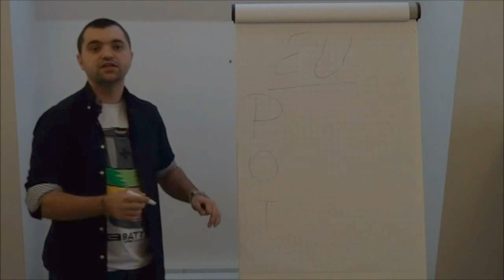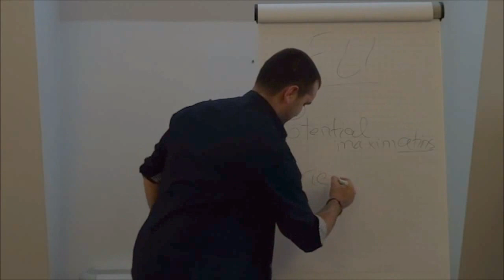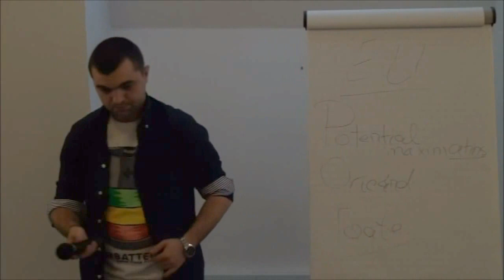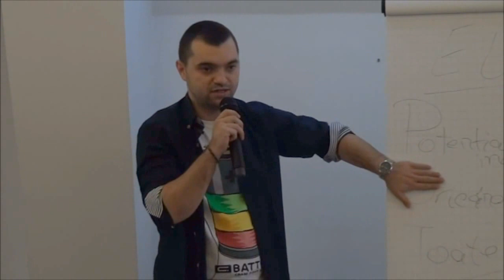Cristian Goglează - Încredere ca măiestrie